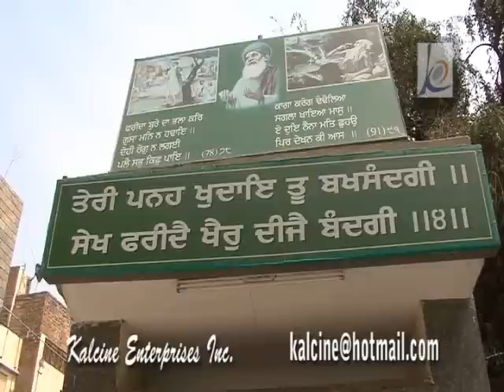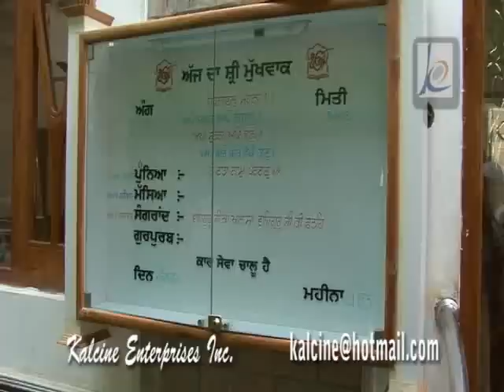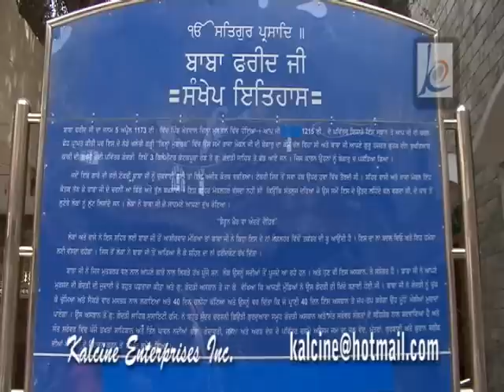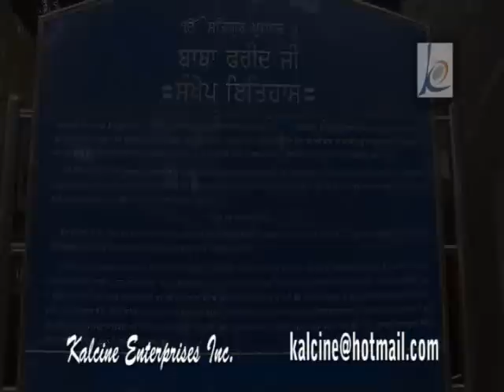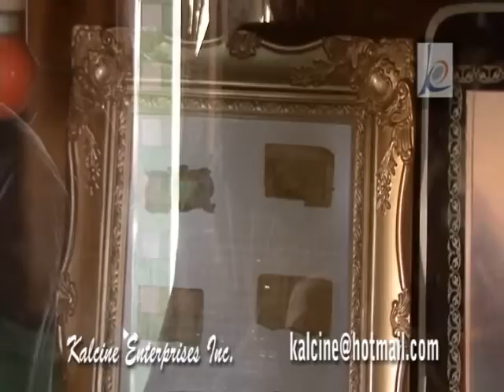Historic Faridkot (ਇਤਿਹਾਸਿਕ ਫਰੀਦਕੋਟ )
Faridkot has been named after the great Sufi Saint Baba Sheik Fariduddin Ganjshakar, whose verses are mentioned in Guru Granth Sahib the holy book of Sikh religion. In 13th century this town was founded by Raja Mokalsi, the grandson of Rai Munj, a Bhatti Chief of Bhatnair.
Gurdwara Tilla (Chilla) Baba Farid.

This is as old as the town-self. Baba Farid remained at this place in meditation for 40 days before proceeding to Pakpattan. A sacred piece of wood with which Baba ji wiped his hands littered with mud has been preserved to -- date.

Gurdwara Godari Sahib
This place is situated on the out skirts about 4 K.M. on Faridkot-Kotkapura road. It is believed that Baba Sheikh Farid left his godari (Jacket) there before entering Faridkot town. This beautiful gurdwara was constructed in 1982 and a Sant Sarovar was later constructed at this place. Large numbers of people visit this place every Thursday and also take bath in this Sarovar.